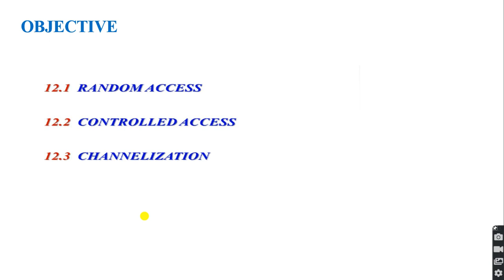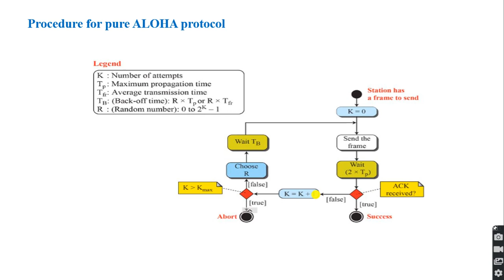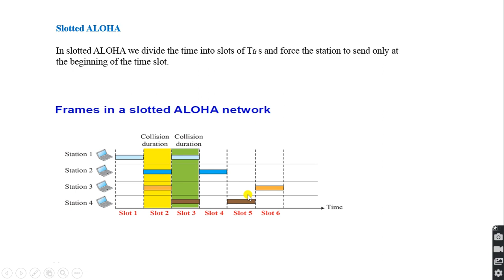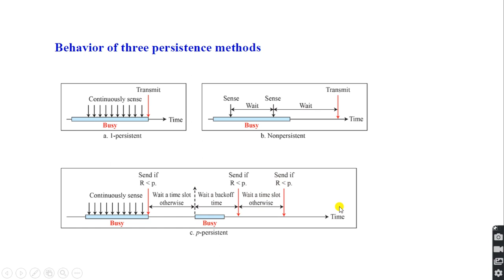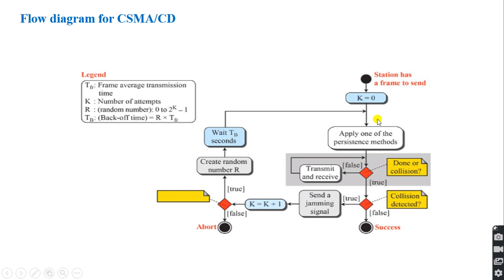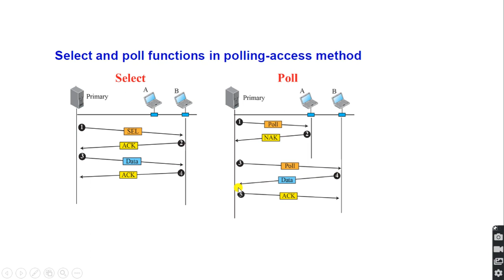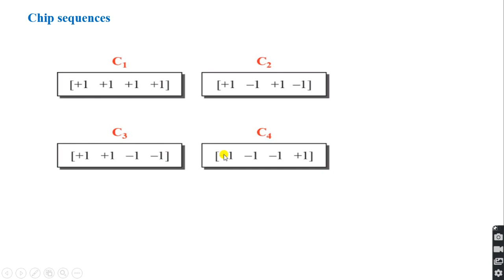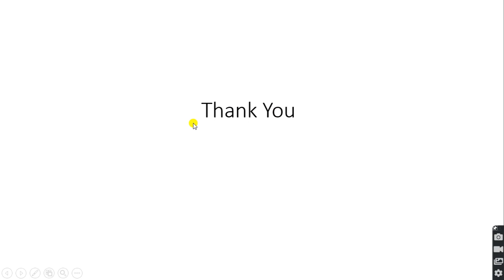18CS46-Data Communication-Module 4 -Media access control-By-Prof Shama Dessai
Module 4
Chapter 12-Media access control